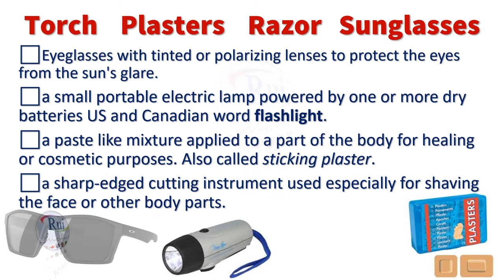Aula de inglês: Everyday objects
🔘RuiEnglish Lec: Everyday objects